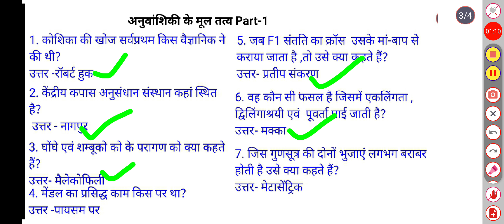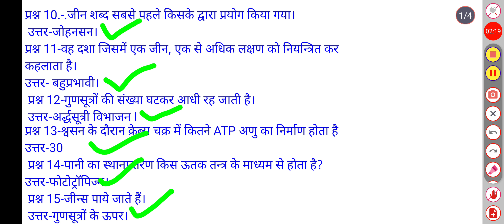BSC AGRICULTURE 1ST SEMESTER IMPORTANT QUESTIONS (GENTICS PART. 1) OBJECTIVE 2022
samrat Agri JUNCTION
Samrat agri JUNCTION
samrat agri junction
jaunction
samrat agriculture important questions objective

Agronomy important questions objective 2022

BSC agriculture important objective questions

BSC agriculture important agronomy questions objective

samrat Agri junction
Samrat Agri junction